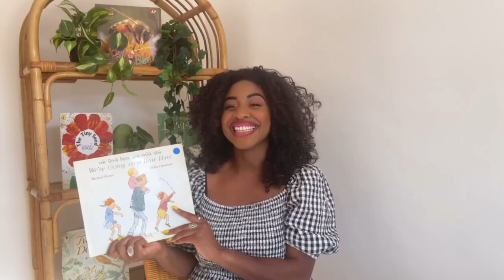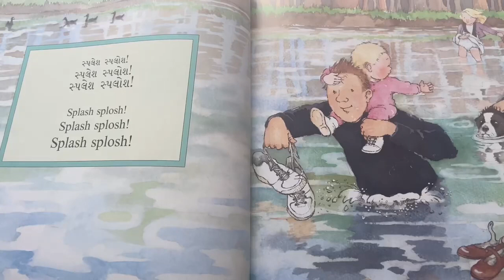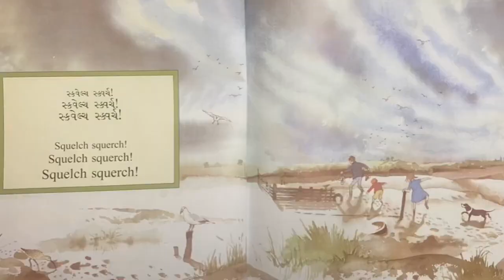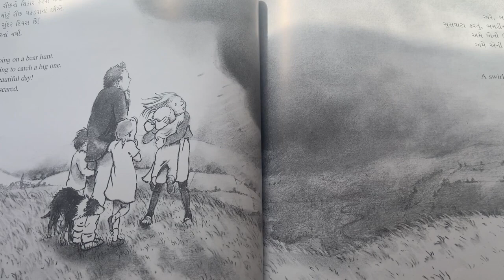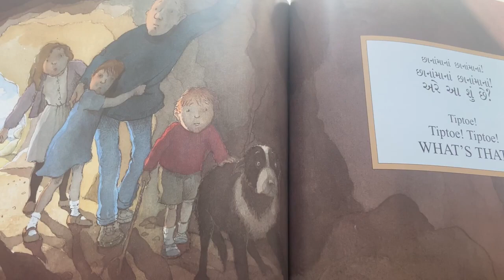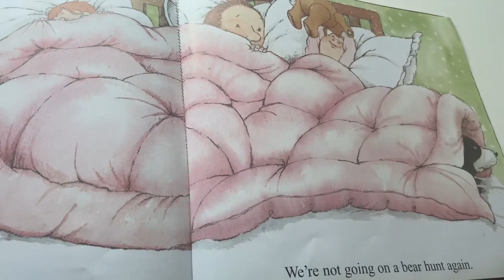📚 🐻 Kids Book Read Aloud: WE'RE GOING ON A BEAR HUNT By Michael Rosen I Let's Go On a Nature Walk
📚 ✨We're going on a bear hunt I Adventure story ✨

🌈  About the book: For brave hunters and bear-lovers, the classic chant-aloud by Michael Rosen and Helen Oxenbury.  Follow and join in the family's excitement as they wade through the grass, splash through the river and squelch through the mud in search of a bear. What a surprise awaits them in the cave on the other side of the dark forest!

📚✨Do you want to order a signed copy of Sparkle the fly?